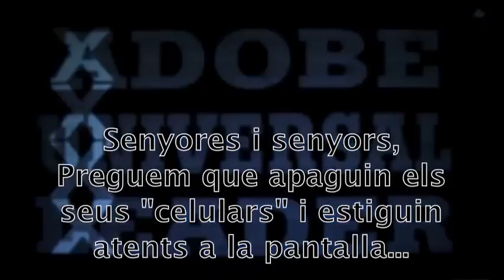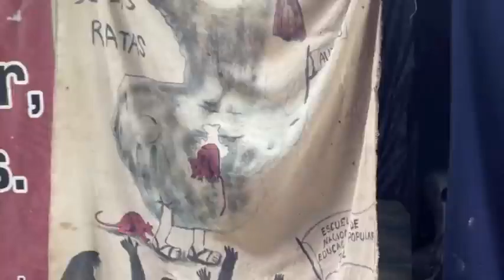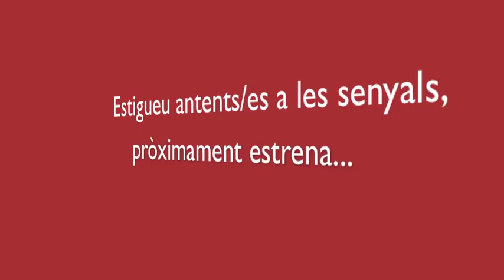Camp de Solidaritat - Guatemala 2014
Els participants del Camp de Solidaritat de Guatemala 2014 van fer aquest vídeo per transmetre'ns la gran experiència que van poder viure: esperit crític, convivència, descobertes, comerç just, vincles, emocions...